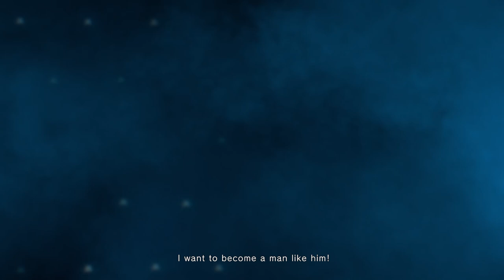Street Fighter V: Champion Edition - Luke Announcement Trailer | PS4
Announcing the final fighter joining StreetFighter V – brand new character Luke will be released in SFV later this November!